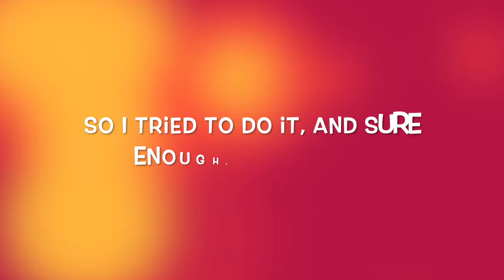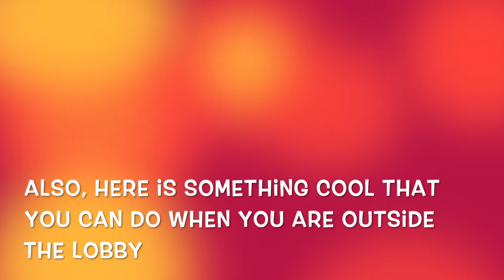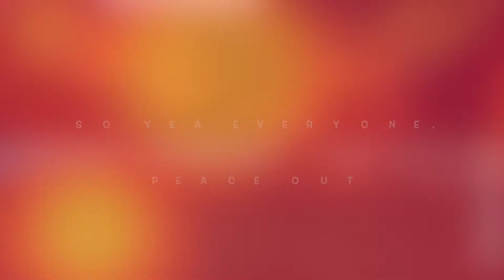SECRET UPDATE LEAK IN TOWER DEFENCE SIMULATOR!!??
In this video, I find what can potentially be a leak to the upcoming update to tower defence simulator, while also finding a brand new glitch